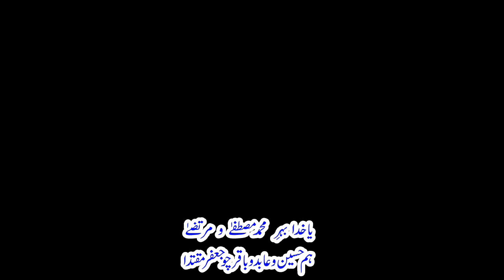Waris Pak ka Shajra l Haji Hafiz Syed Waris Ali Shah l Darbar e Waris l Bedam Shah Warsi l Gul Bhai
Urse Sarkar Haji Hafiz Syed Waris Ali Shah
Location: Darbar-e-Waris Gulberg Karachi